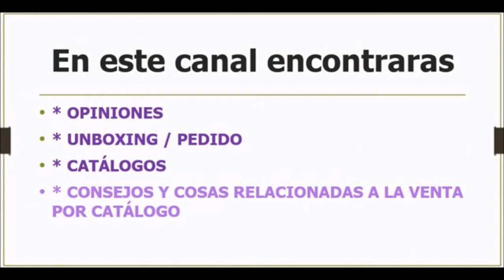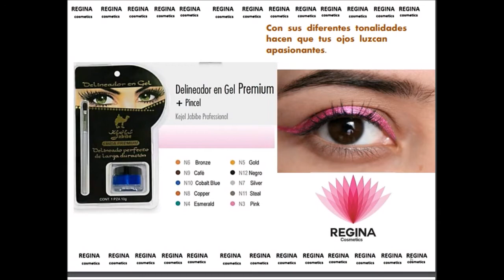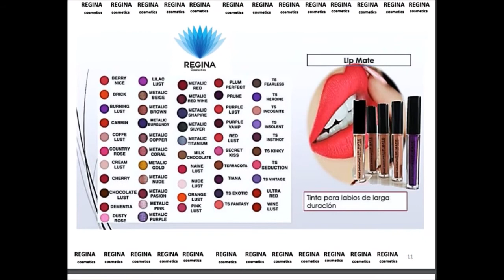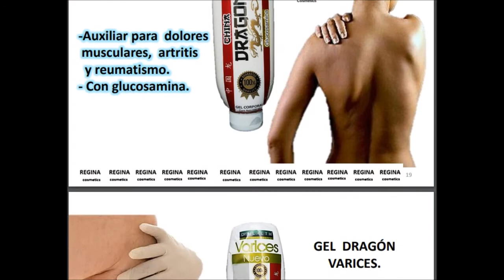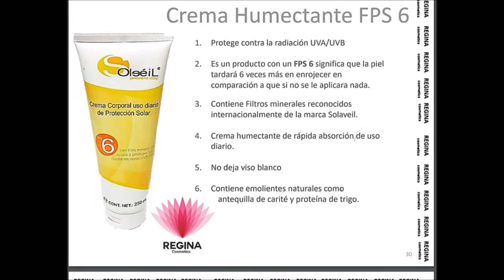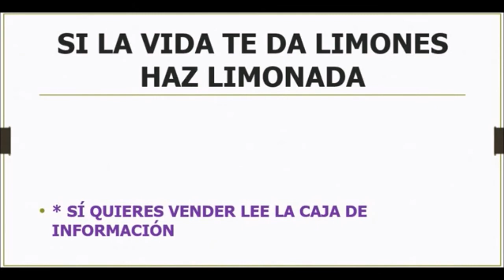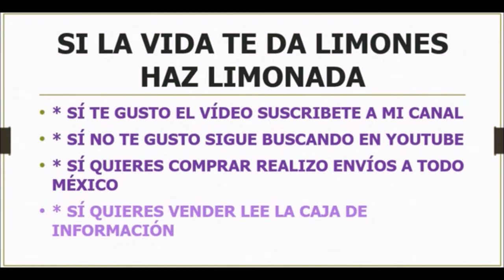Nuevo Catàlogo REGINA